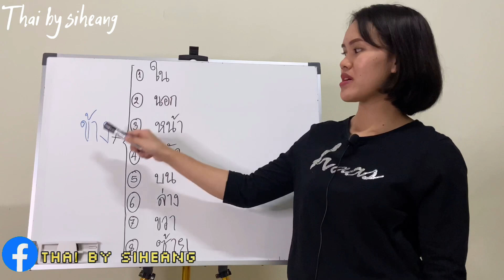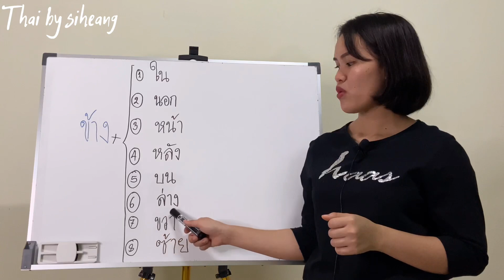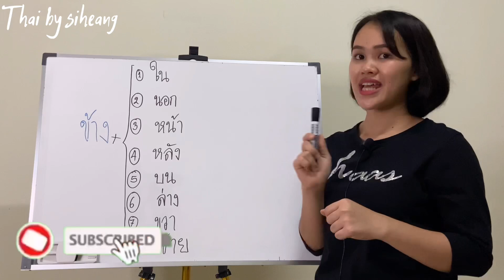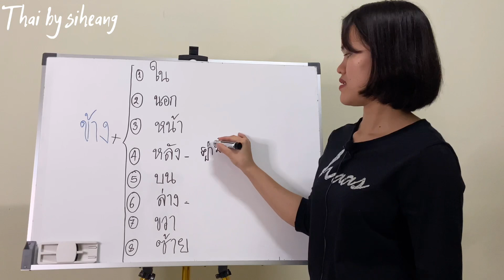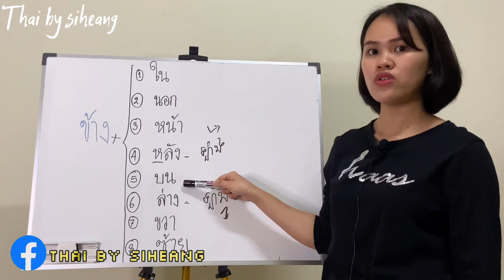រៀនពាក្យភាសាថៃងាយៗ | คำศัพท์ภาษาไทยง่ายๆ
ប្រសិនបើអ្នកទាំងអស់គ្នាពេញចិត្តនៅវីដីអូរបស់ខ្ញុំសុំកុំភ្លេចជួយចុច
- Follow Facebook Page : Thai By Siheang ឲ្យខ្ញុំផងណា។